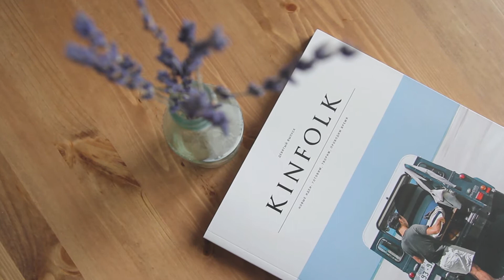Matrёshki про Kinfolk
Matrёshki для нас как дом, а дома хотят видеть все самое ценное, самое дорогое сердцу.
Свежий номер Кинфолк всегда можно купить в "Матрешках" - приходите, поболтаем, попьем чаю и поговорим про любимый журнал)